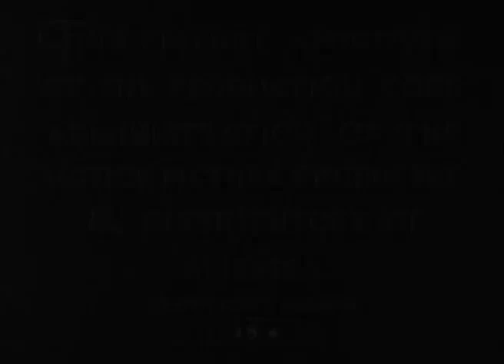Metro-Goldwyn-Mayer logos (September 14, 1934) [with MPPDA & NRA bumpers]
From "Death on the Diamond"